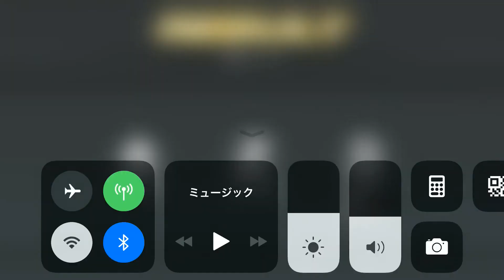Kamen Rider【仮面ライダー シティウォーズ】５５５シリーズ